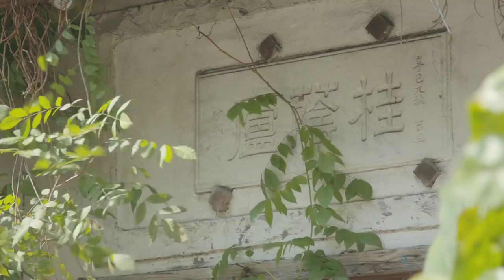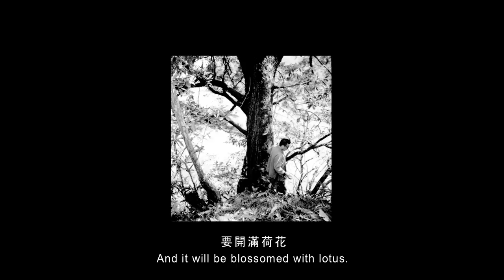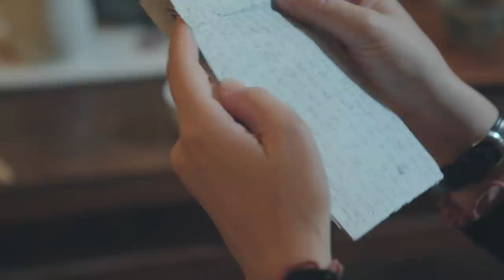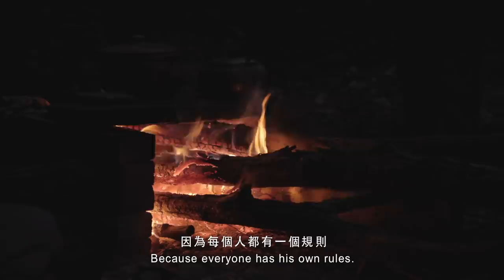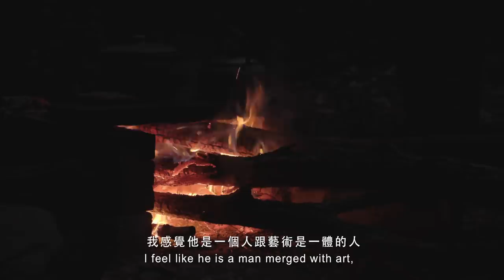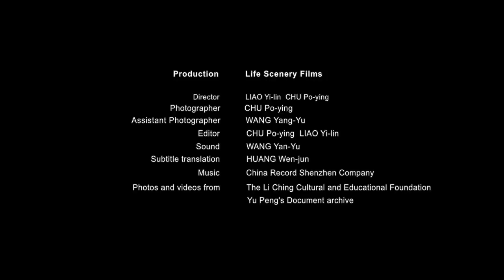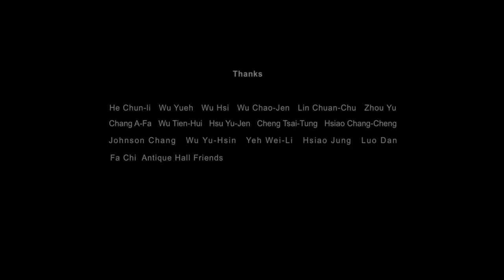北美館│于彭：行者．天上．人間│A Wanderer between Heaven and Earth: Yu Peng and His Life Work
展覽地點 Venue: 二樓2A~2B|Gallery 2A&2BF